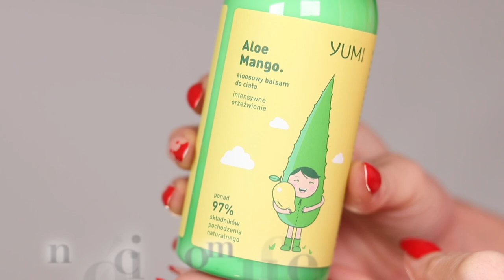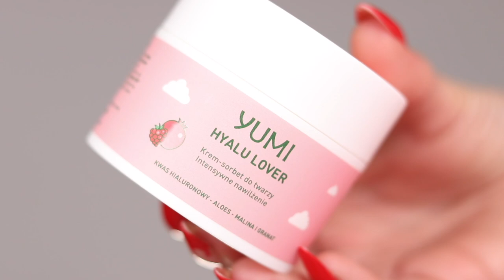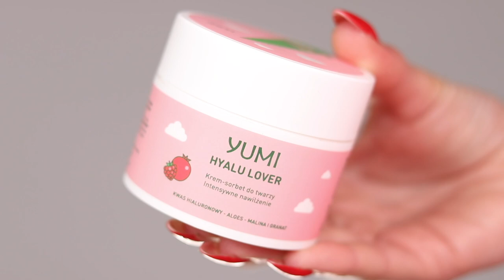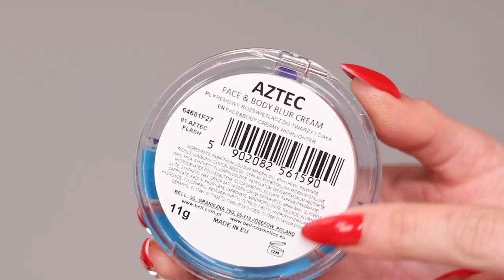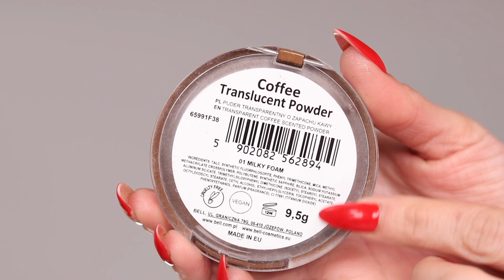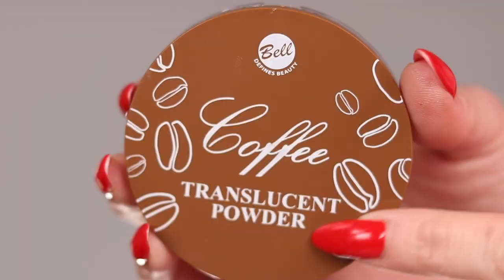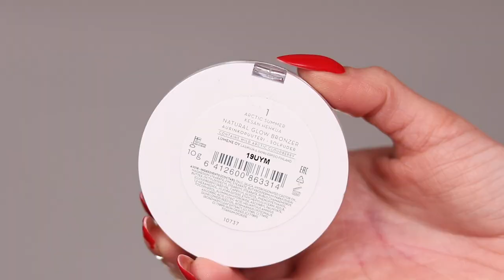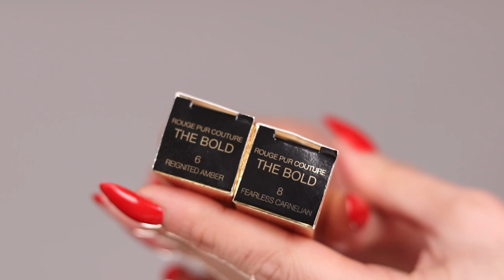Makijaż Do Sprzątania! 😜😂 CHILLUJEMY SIĘ 🤦‍♀️ Ulubieńcy i Kilka Nowości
Makijaż do sprzątania czyli chillujemy się przy malowaniu w leniwy poranek. Moi ostatni Ulubieńcy i Kilka Nowości już na Was czeka - ...zapraszam z kubkiem kawy

W dniach 19-28.11 przy zakupie 3 produktów na stronie najtańszy dostaniecie za free!

Moja strona na Patronite dla osób, które chciały by wesprzeć ten kanał

Bardzo Wam dziękuję za wsparcie, jakie otrzymałam od Was do tej pory!!! Gdyby Was nie było to nie było by i mnie! - Razem tworzymy ten kanał miziamydo100k !!!